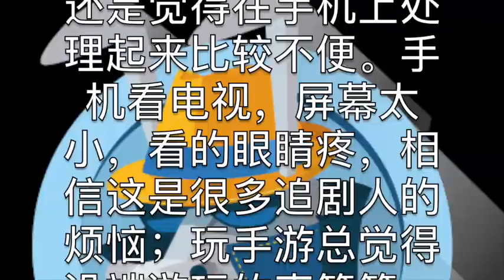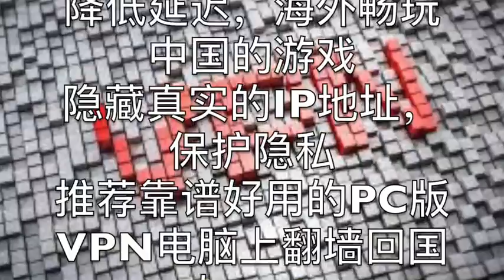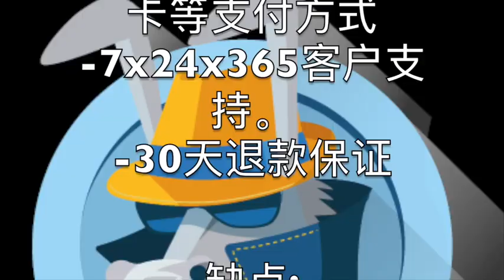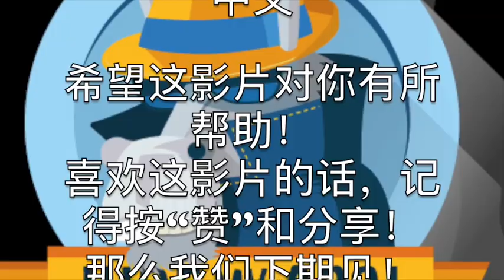【翻 墙 软件 下载#4】2018推荐靠谱PC版电脑上翻墙回国内VPN|SernHao Tv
2018推荐靠谱PC版电脑上翻墙回国内VPN

最近几年手机用户迅速增长，你可以用手机看电视，听音乐，聊天等，但很多事你还是觉得在手机上处理起来比较不便。手机看电视，屏幕太小，看的眼睛疼，相信这是很多追剧人的烦恼；玩手游总觉得没端游玩的爽等等。由于中国政府GFW的存在使普通的VPN协议无法穿透防火墙，这里我就不介绍怎么手动配置PPTP, L2TP协议配置VPN， 我只介绍Windows PC上简单好用的VPN客户端。

PC电脑上连接上国内VPN能干什么？
首先需要明确你为什么要翻墙回国内？身处海外的用户，首先非常想念国内的朋友，当然也希望可以一如既往的跟国内的好朋友一起玩游戏，一起追剧，一起追番，一起吐槽等等。如果你不知道PC电脑上连上大陆VPN服务器能干什么，快来看看吧！

更改IP地址，获得中国大陆IP地址
加速访问和解锁中国大陆的网站和视频。例如：海外自由的观看乐视，优酷，爱奇艺，腾讯视频等
降低延迟，海外畅玩中国的游戏
隐藏真实的IP地址，保护隐私
推荐靠谱好用的PC版VPN电脑上翻墙回国内VPN
现在主流的VPN服务供应商都兼容Windows XP/Vista/7/8/10。PC电脑上主要是要简单好用，容易上手，快速稳定。一般的PC版VPN客户端的使用步骤如下：

挑选一个靠谱好用的VPN供应商，提供中国VPN服务器
注册VPN账号，订阅VPN服务。不建议用户使用免费的，至于原因你懂的
下载安装Windows VPN客户端
客户端上登录你的VPN账号，选择中国大陆的VPN服务器进行连接
成功连接至中国VPN服务器，你将获得中国大陆的IP地址
正常上网一样，访问国内的网站和视频
由于中国政府趋向于全面控制VPN服务，甚至前段时间都有传闻中国大陆政府准备禁止VPN。值得庆幸的是我现在还可以使用VPN更新我的博客。现在网络上提供中国大陆的VPN服务器的供应商也很少，找了很多知名的VPN供应商，最后发现两个VPN供应商提供付费的中国大陆的VPN服务。一个是Hidemyass, 另一个是Ivacy。

《Hidemyass》 （HideMyAss.com）
HMA!提供了3条中国大陆的VPN线路，分别位于中国成都，中国深圳，中国北京。同时提供了很多其他的国家VPN线路，如香港，日本，韩国，英国，台湾，西班牙等。

优点:

-速度快稳定
-支持两台设备同时在线。如iPhone和电脑同时使用你的VPN账号
-3条中国VPN线路，190+国家的VPN服务器
-支付方式多样，支持银联，支付宝，信用卡等支付方式
-7x24x365客户支持。
-30天退款保证

缺点:

-购买之前不支持免费测试
-中国VPN线路有点少
-记录连接的日志
-网页和客户单没有中文语言

IVACY提供了多条翻墙回国内的VPN服务器。购买一个账号，就可以在5台设备上同时翻墙回国内听音乐，看大陆电视剧等。一家人可以共用一个VPN账号，或者共享给朋友。

优点:

-多种支付方式，支持PayPal,信用卡，支付宝等
-支持5台设备同时在线
-5条中国大陆VPN服务器，会员可以使用100多个国家的250+服务器
-不记录日志
-完善的客户支持服务
-7天退款保障

缺点:

-购买前不提供免费测试
-中国的线路有点少
-网页和客户端不支持中文

希望这影片对你有所帮助！
喜欢这影片的话，记得按“赞”和分享！
那么我们下期见！

推薦/Recommend
1）[翻墙教程]国人如何免费翻墙访问Google、Youtube？How to access blocked website with free VPN?-iQiQi
3）【翻 墙 软件 下载#3】不用vpn也能翻墻！教學-dns google-翻墙 设置/設定-dns 推薦-dns是什么？dns服务器+dns 劫持+dns 伺服 器|SernHao Tv
TechRax
CNET
啾啾鞋
TESTV
AnimaJinx 傅長膨
Tony TV
Potv
Natayi
AlexG Magic & Production
YooYo TV
Aura 緁緁 / AuraTv
OldOrange-TV-老陈
变色龙TV
fishtv
Stephie 蔚絲
阿滴英文
陳 彥婷
Chris TV / 生活大小事
MaoMao TV
UtaTV/ ウタ留學法國
JinRaiXin —迅雷進—
Rebecca's Diary 蕾贝卡日记
Skylai TV
Code Base
iqiq
老王頻道
TEDx Talks
TEDxTaipei
MostAmazingTop10
果籽
Hein Cream 海恩奶油
iqiqi